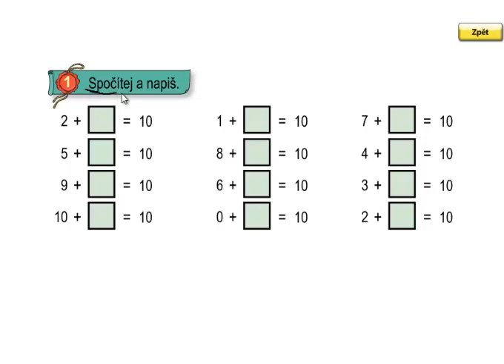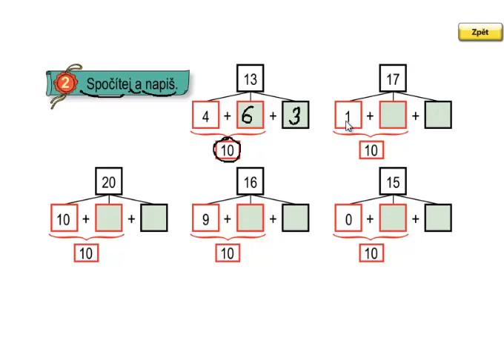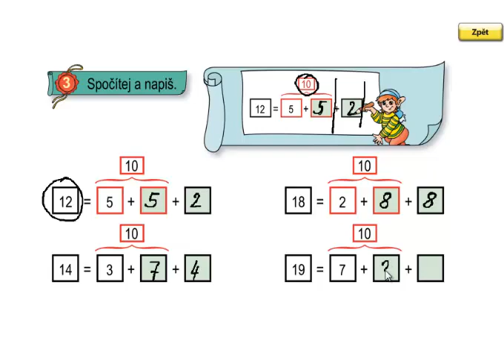Matýskova matematika 3.díl, strana 58, cvičení 1,2,3